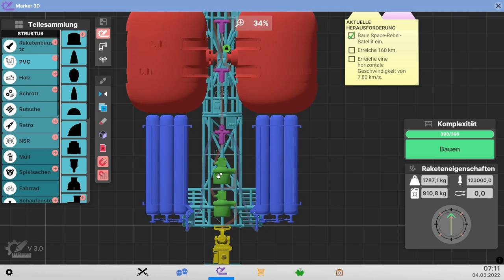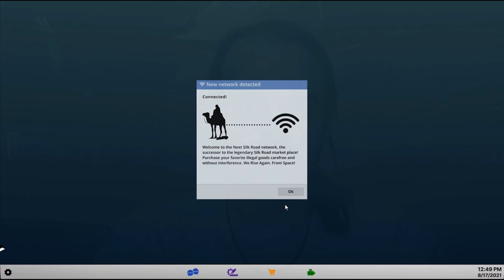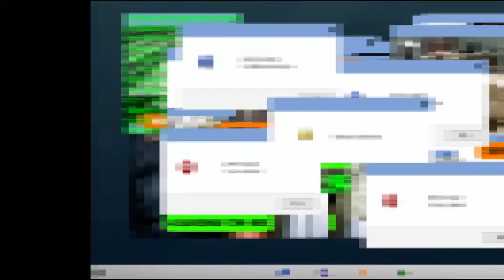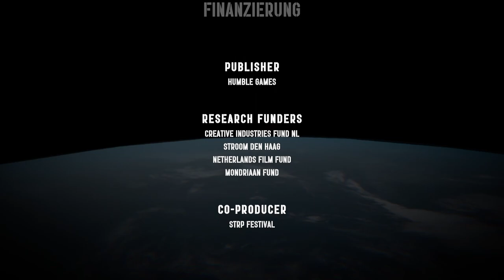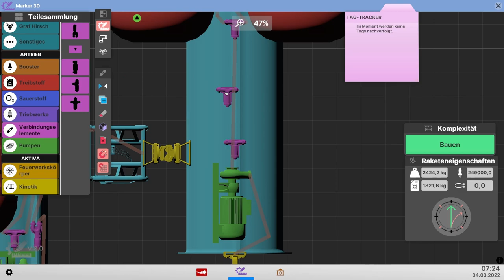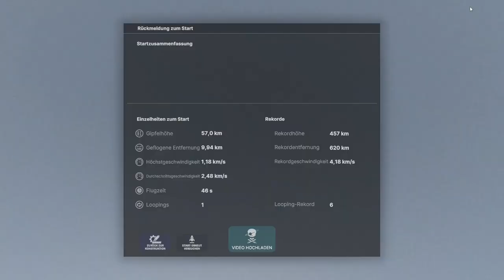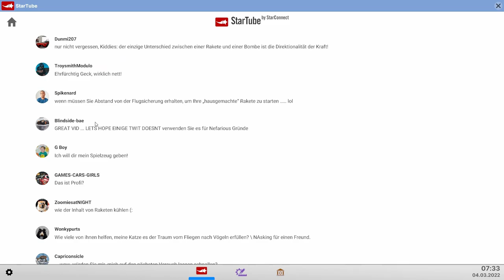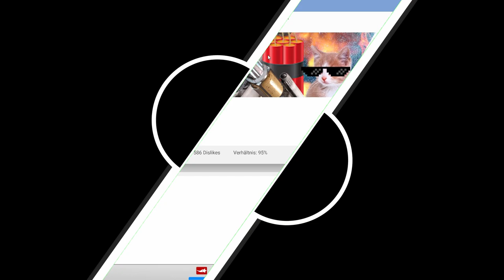Der Satellit macht Probleme // #037 // Next Space Rebels